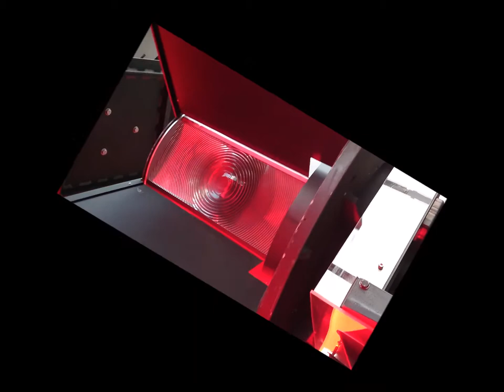Coquet Island Lighthouse - Puffknit gets dizzy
Puffknit has managed to pull some strings and get an engineers tour of the lighthouse. No landing on the island means that this is a special trip indeed !

The hight might have proved a bit much for the little chap though